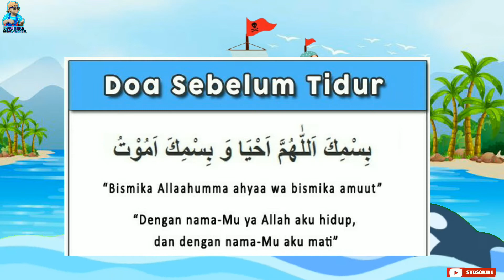Doa sebelum tidur dan bangun tidur _doa sehari-hari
Selamat datajg di lagu anak alfan channel
Temen temen kalo mau tidur dan bangun tidur
Jangan lupa baca doa dulu ya
Dah tau belum doa nya?

Yu kita belajar bersama sama

Selamat menonton
Semoga terhibur